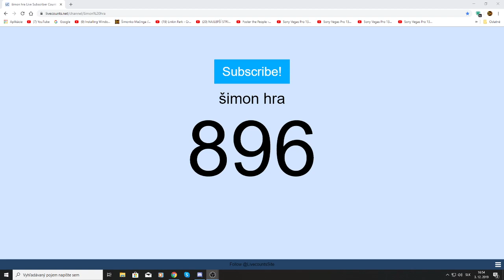info pre moj chanel